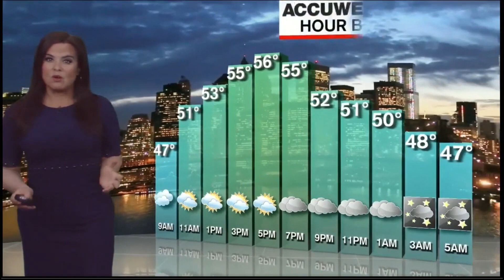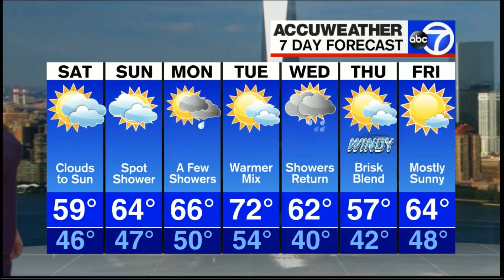Amy Freeze Weather Tight Purple Dress April 17, 2021